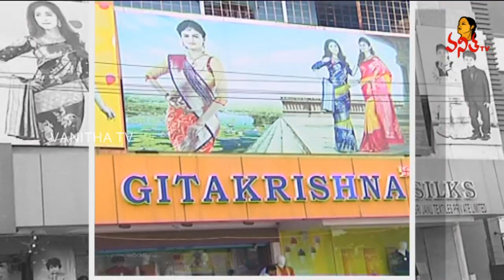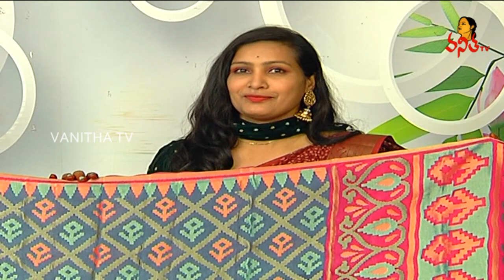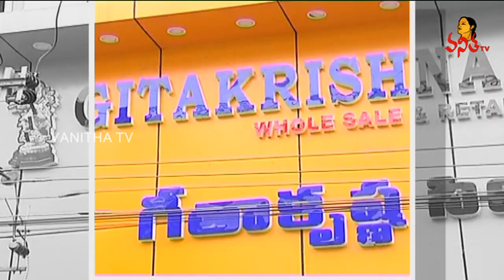Light Weight Damayanthi Pattu & Patola Ikkat Fancy Sarees Collections | Sogasu Chuda Tharama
Light Weight Damayanthi Pattu & Patola Ikkat Fancy Sarees Collections  | Sogasu Chuda Tharama | 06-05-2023 | Vanitha TV